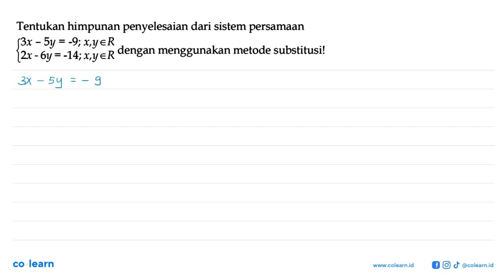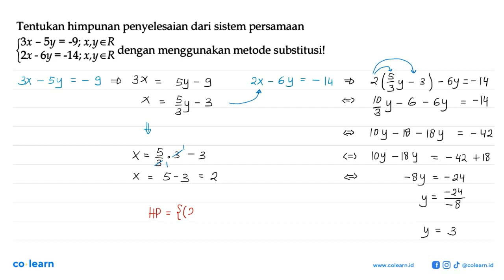Tentukan himpunan penyelesaian dari sistem persamaan f3x - 5y = -9; x,yeR dengan menggunakan meto...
Tentukan himpunan penyelesaian dari sistem persamaan f3x - 5y = -9; x,yeR dengan menggunakan metode substitusi! 12x - 6y = -14, x,yeR

Topik atau Materi: Sistem Persamaan Linear Dua Variabel (SPLDV) - SISTEM PERSAMAAN LINEAR DUA VARIABEL (SPLDV) - ALJABAR - Matematika Kelas 8 SMP - KTSP

Sumber Soal: Matematika Kelas 8, KTSP, HN, 2009 , Depdiknas

00:00 : Bedah Soal
01:00 : Konsep, rumus dan pengertian Sistem Persamaan Linear Dua Variabel (SPLDV)
01:18 : Langkah penyelesaian soal
02:17 : Jawaban akhir
02:47 : Penutup